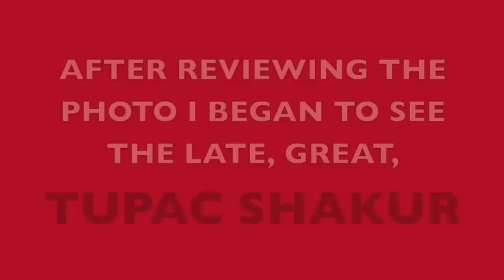PICTURE WITH TUPAC SHAKUR IN THE SKY!!! 2011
NO EDITS
NO PHOTOSHOP